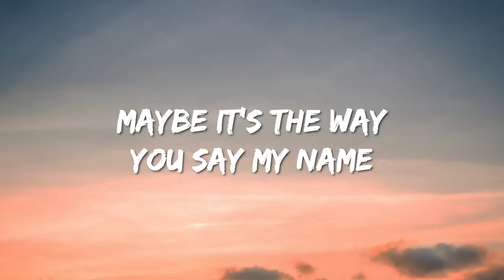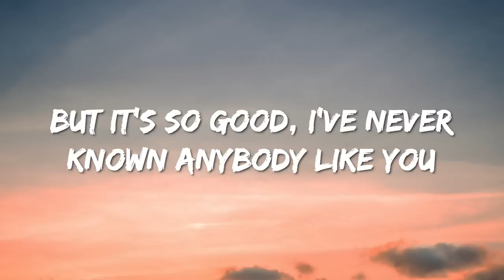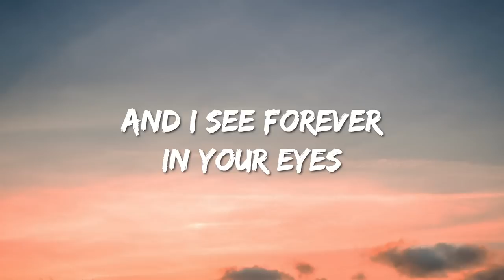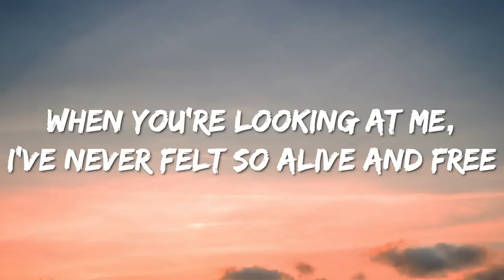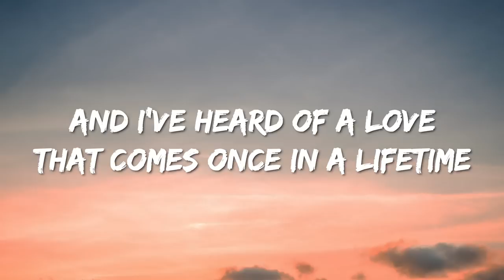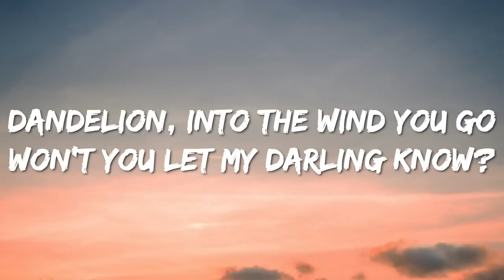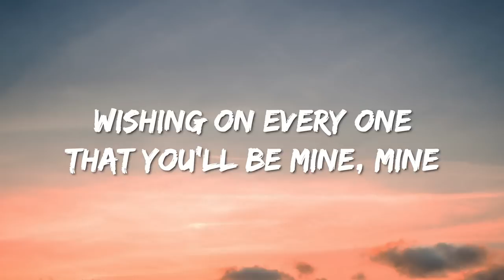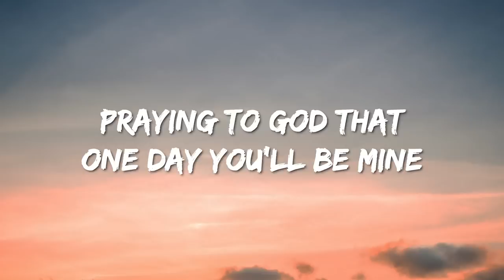Ruth B. - Dandelions (Lyrics)